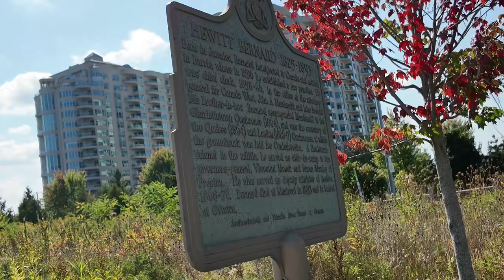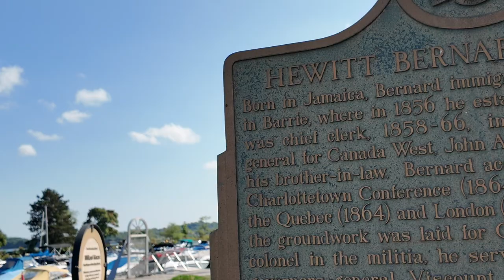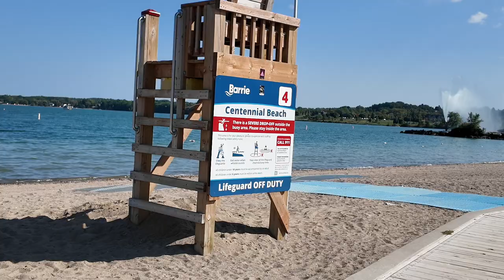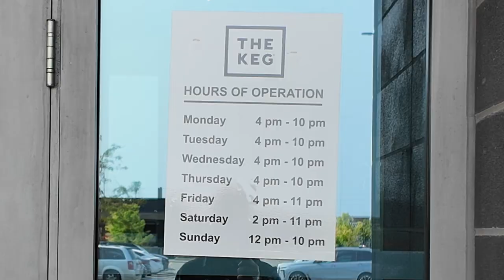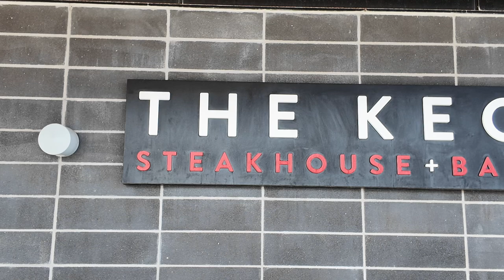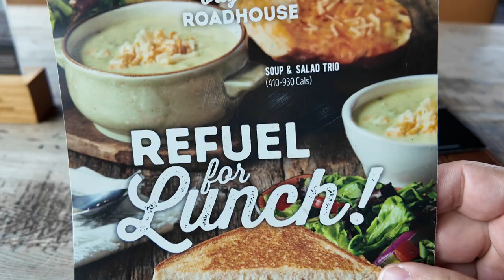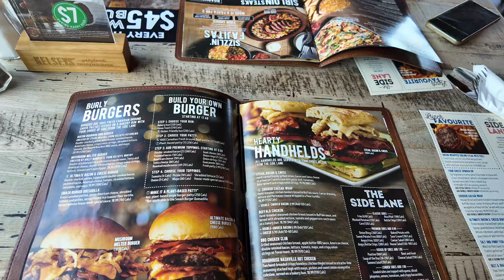4K Barrie, Ontario | Downtown | 4K Walking Tour | KELSEY'S RESTAURANT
DOWNTOWN BARRIE 4K WALKING TOUR - eating at KELSEY'S RESTAURANT

65W Portable Charger: ➔
3m 9.8ft Selfie Stick: ➔
100W Power Bank Fast Charge, 3Ports USB C 20000mAh: ➔
140W Power Bank, 27000mAh for Laptop I use: ➔